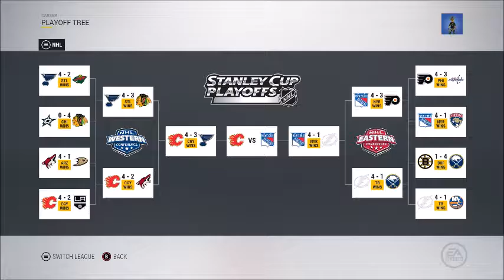NHL 17 New York Rangers Franchise Mode Episode 29: Round Three